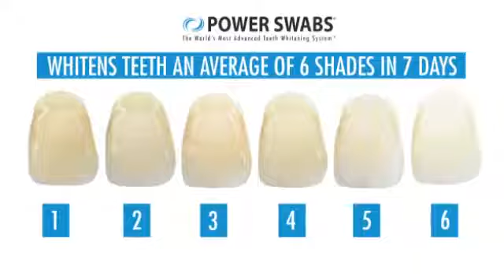Lance Moseley Power Swabs Presenter Dallas